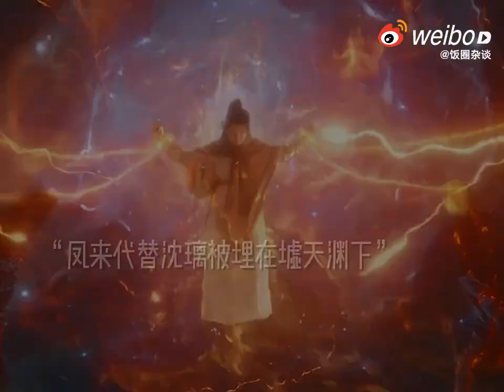NGƯỢC TỚI NƠI RỒI - DỮ PHƯỢNG HÀNH | 与凤行